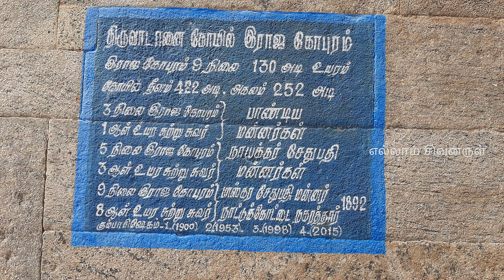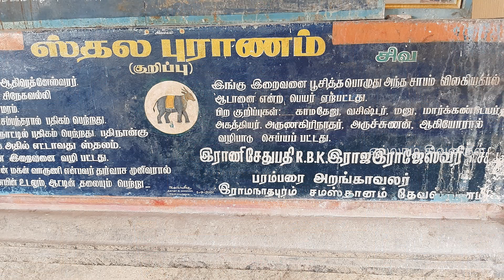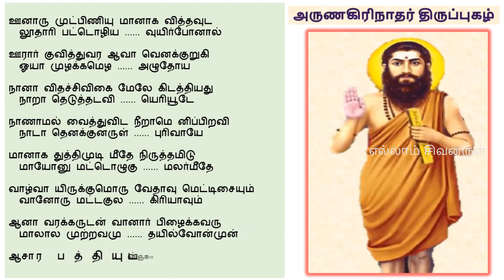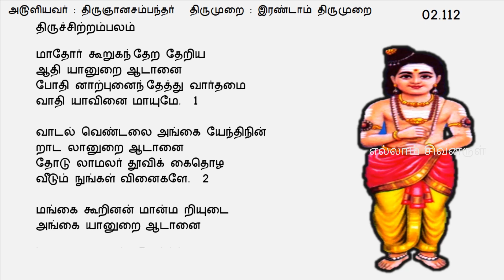திருவாடானை ஆதிரத்தினேசுவரர் | ஆடானைநாதர் | Thiruvadanai Temple History | Adhi Ratneswarar Temple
திருச்சிற்றம்பலம்

இறைவர் திருப்பெயர்: ஆதிரத்தினேசுவரர், ஆடானைநாதர்,
இறைவியார் திருப்பெயர்: அம்பாயிரவல்லி

ஆட்டுத் தலையும் யானை உடலுமாகச் சபிக்கப்பெற்ற வருணன் மகன் வாருணி, சாபம் நீங்கப் பெற்ற பதி

இந்த ஊரின் சங்ககாலப் பெயர் அட்டவாயில். அட்டவாயில் என்பது போரிட்டு அழிக்கப்பட்ட வாயில் என்று பொருள்படும். ஆடு என்னும் சொல்லுக்கு
வெற்றி என்னும் பொருள் உண்டு. அட்டு ஆடு பெற்ற ஊர் ஆடனை. ஆடனை என்பது சிறப்பிக்கப்பட்டுத்
திருவாடனை ஆயிற்று

காரைக்குடியில் இருந்து தேவகோட்டை வழியாக சுமார் 42 கி.மீ. தொலைவிலும், சிவகங்கையில் இருந்து தொண்டி சாலையில் காளையார்கோவில் வழியாக சுமார் 50 கி.மீ. தொலைவிலும் திருவாடானை உள்ளது

அன்புடன்